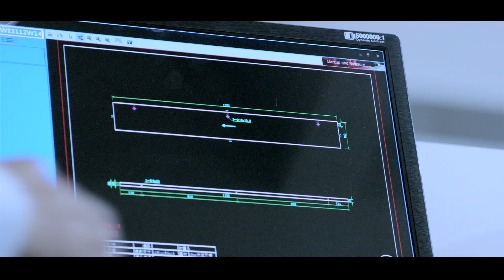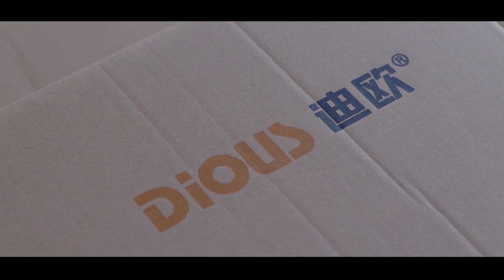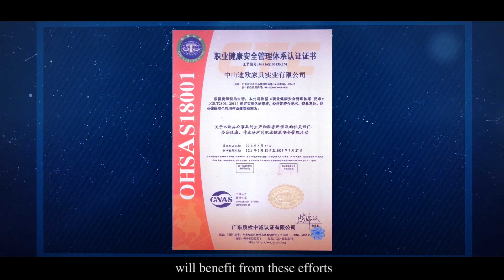Dious Group Video Linda 0086 18825369122，linda@dious-furniture com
Dious is one of the China top 10 office furniture brand, we have 4300 workers, our area covers more than 400,000 square meters, with 19 branch factories, our main market is Middle East, African, Southeast Asia, Australia,  USA and China Mainland. Our annual sales volume is about 100 million USD.
Company Name： Guangdong Dious Furniture Industry Co., Ltd.
Add： No. 10 Huayuan road, Xiaolan town, Zhongshan city, Guangdong province, China
Contact Person: Ms. Linda Lin